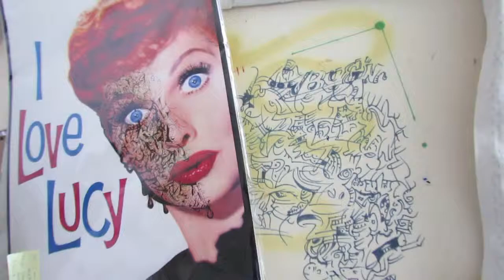Zeehan Wazed Jerome Foundation Application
A short clip of me drawing and then dancing. : )